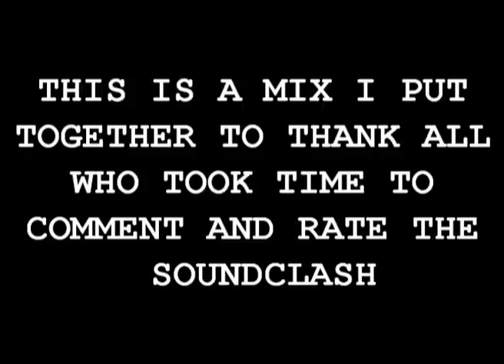PUNANNY RIDDIM MIX BY TJDAPPA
THIS MIX IS FOR ALL THE PEOPLE INVOLED IN THE SOUNDCLASH..
AND ALL MAN WHO LOVE PUNANNY
ORIGINAL BAD MAN TING... MIXED BY TJDAPPA